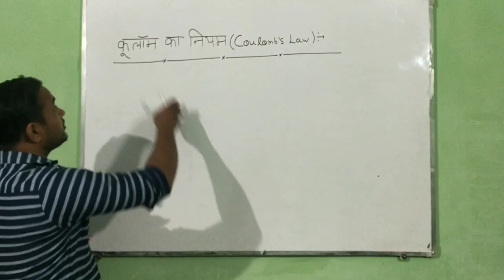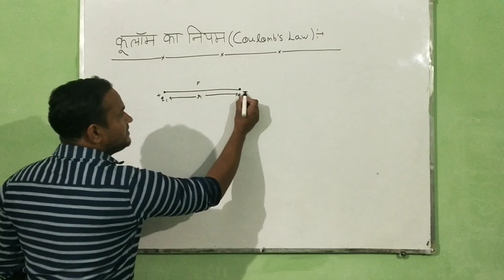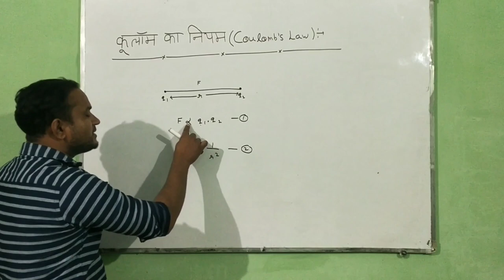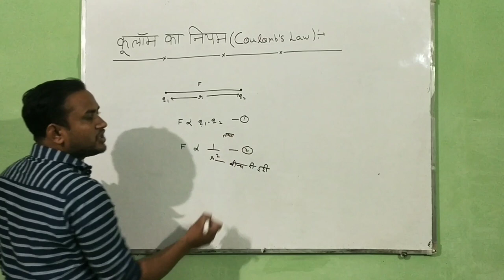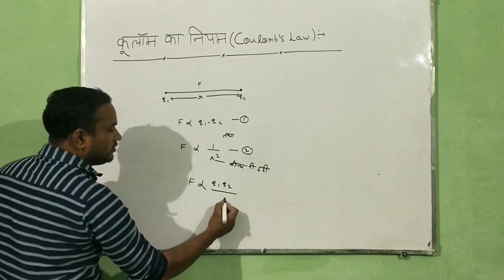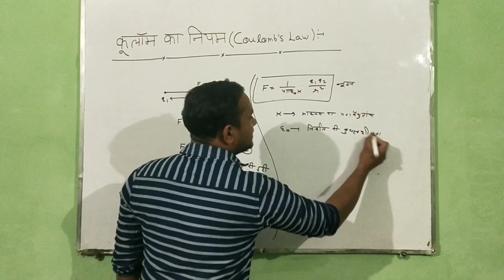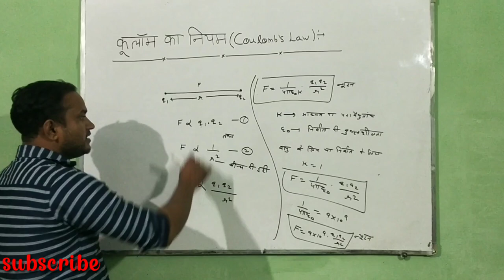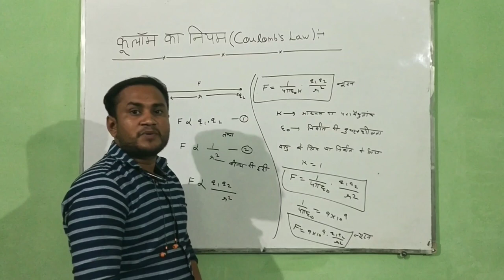Coulomb's Law lesson 1- (Run by-Guddu Kumar )